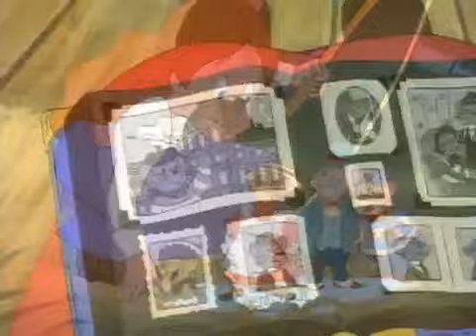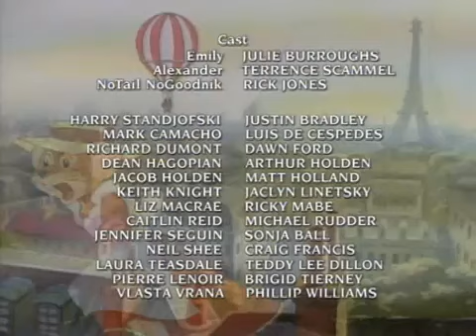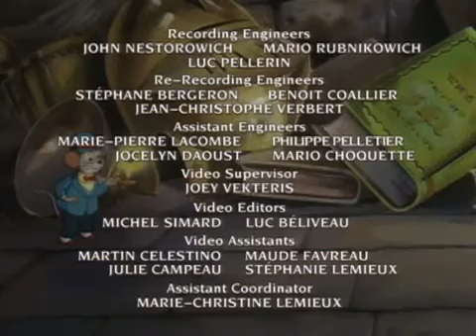Country Mouse and City Mouse Adventures: Hong Kong Mice